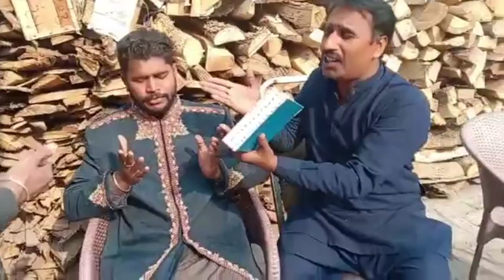PART 2 AGYA .😂😂🤣🤣 Hansi Ka ToFaan BaBa ji Multan